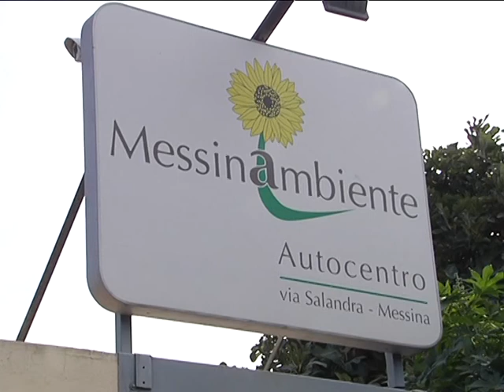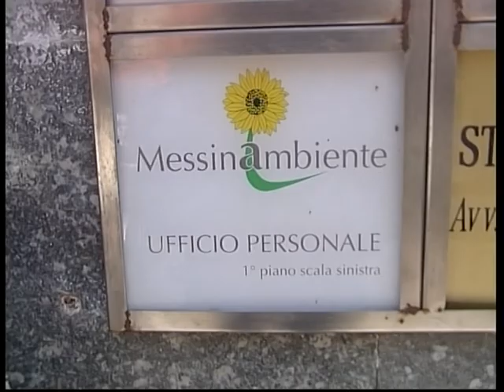operatori di quartiere